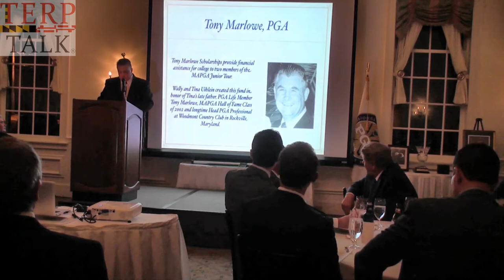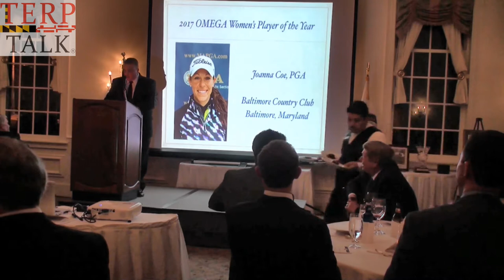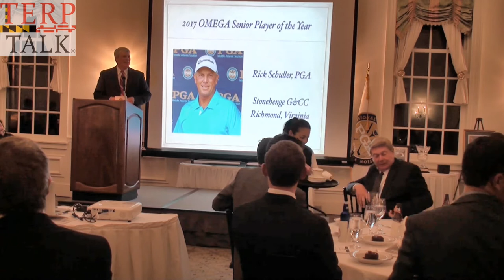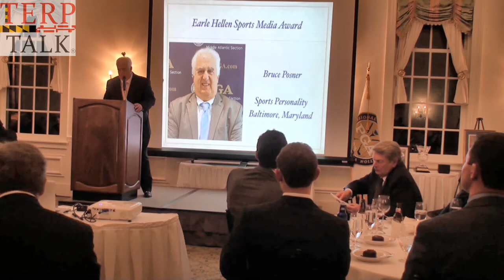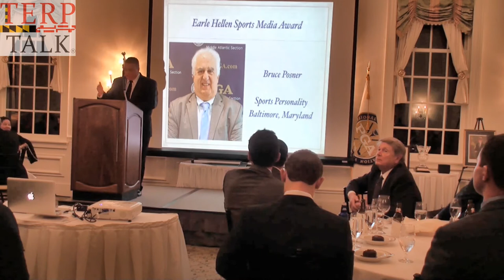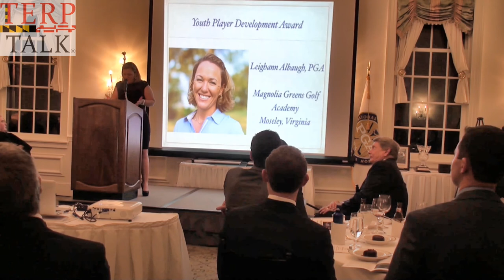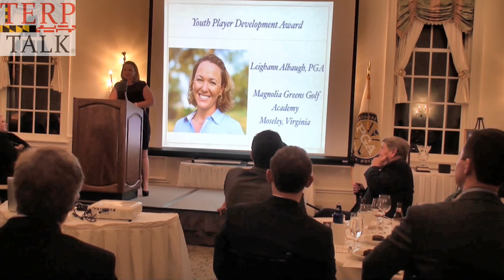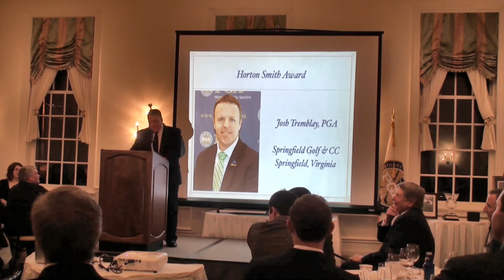PGA Mid Atlantic event 2018 Part 1